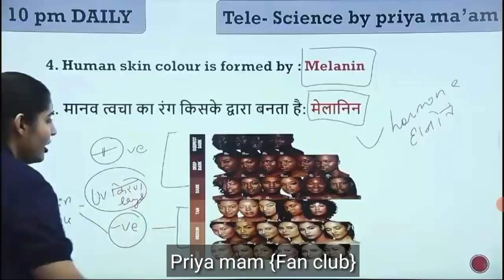हम काले हुए तो क्या हुआ हम दिलवाले है || Priya mam